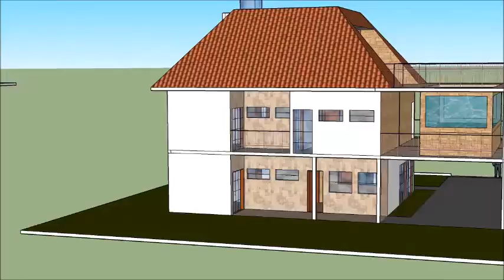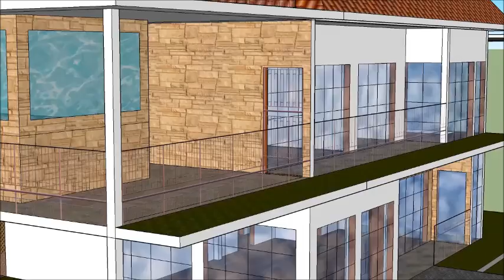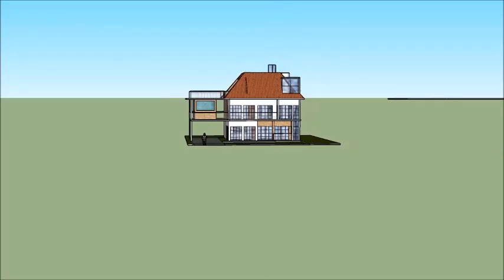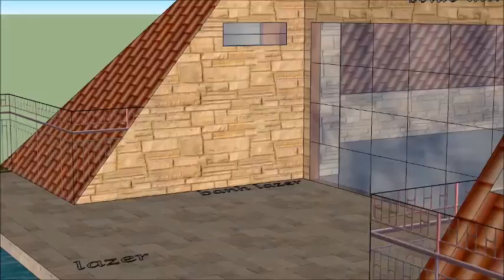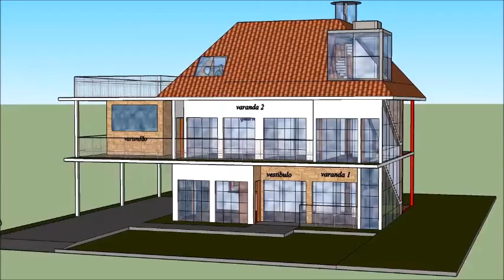SketchUP Duplex (modificado)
Com elevador, 5 quartos , terraço, sotão util , copa cozinha,serviço, dinning e living , varandas   e lazer suspenso.